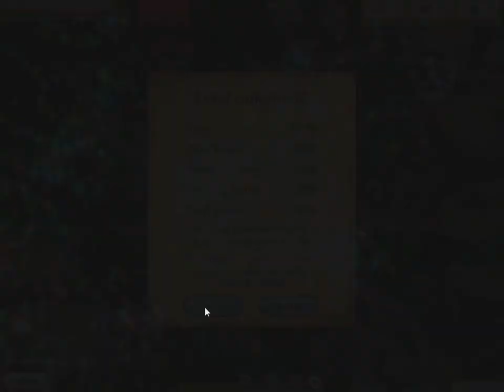My Kingdom for the Princess 3 (Levels: 4.7 - 4.9)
My Kingdom for the Princess 3
Levels: 4.7, 4.8, 4.9